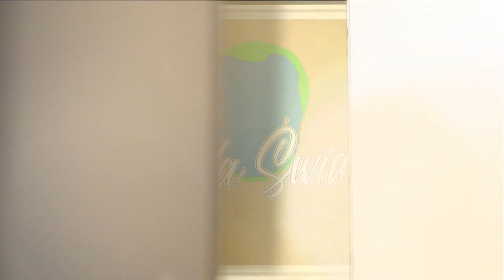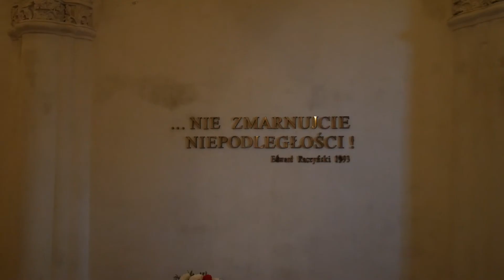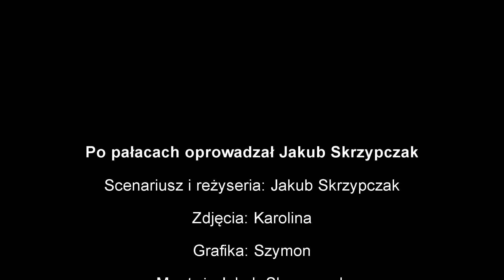PAŁACE WIELKOPOLSKI Zakola świata | Przewodnik po założeniach rezydencjonalnych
Przewodnik po wielkopolskich pałacach - tło historyczne i ciekawostki opowiedziane w nieoczywisty sposób w ramach nowej serii o przewrotnym tytule "Zakola świata".

Co zobaczyć w Wielkopolsce? Jakie miejsca odwiedzić? Jaka jest różnica między zamkiem a pałacem? Co łączy Mickiewicza z Poznaniem? Na te i inne pytania postara się odpowiedzieć Jakub Skrzypczak w kilkuminutowym reportażu podróżniczym. Wszystko to okraszone praktycznymi poradami, informacjami o sztuce i kulturze oraz duchu miejsca.

W tym odcinku zawitamy do Wielkopolski, gdzie opowiemy sobie o tych znanych i mniej znanych pałacach i rezydencjach.

Dowiecie się m.in.:
- dlaczego uniwersytet w Poznaniu nosi imię Adama Mickiewicza
- ciekawostek o architekturze i sztuce
- w jaki sposób i z jakiego powodu, hrabia Edward Raczyński odebrał sobie życie
- jaki znany serial był kręcony w Gołuchowie
- do czego doprowadziła konstytucja marcowa i jak jej zapisy w praktyce wpłynęły na stan pałaców

Odwiedzimy:
- Rogalin
- Wąsowo
- Brody
- Tarce
- Gołuchów
- Śmiełów